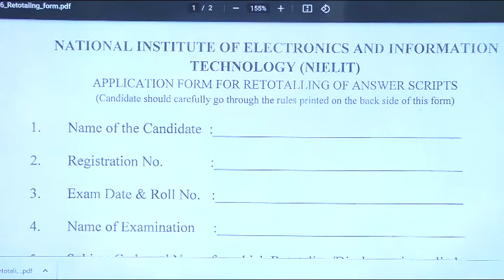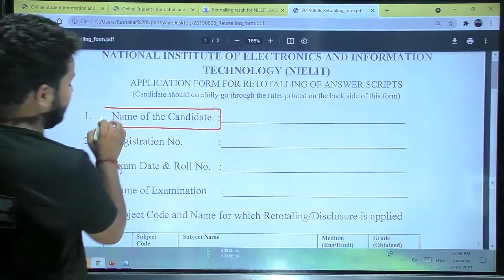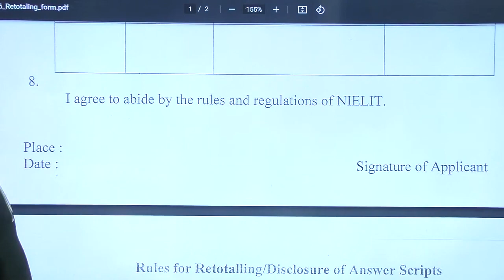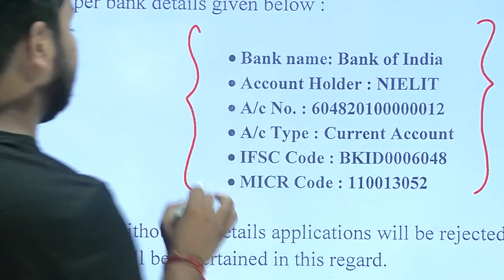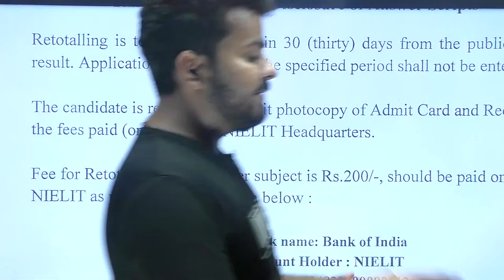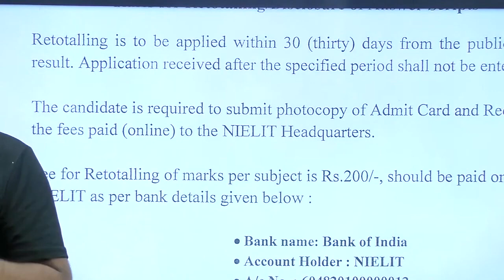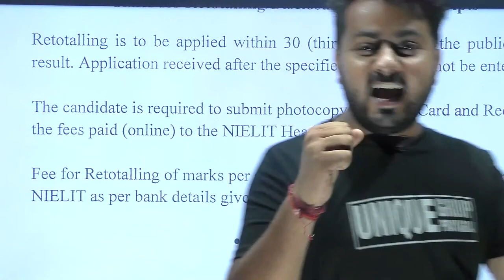Retotalling क्या आप O Level परिणाम से संतुष्ट नहीं हैं करें Retotaling Comp Sol of Retotalling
Ratnakar sir ...

Account Detail.